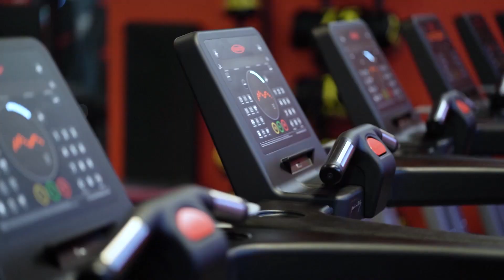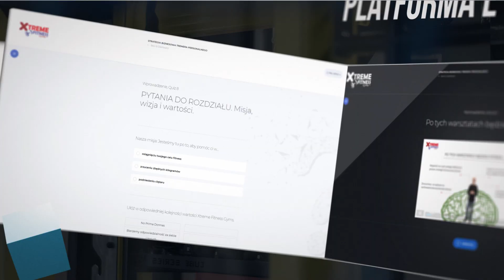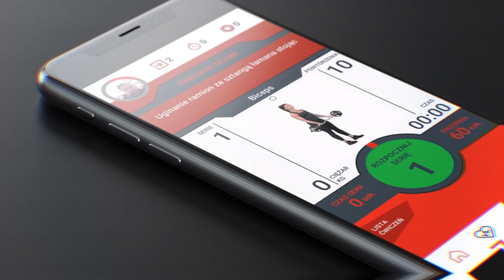Tarcza Antykryzysowa w Branży Fitness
Zapis na Darmowy Webinar!